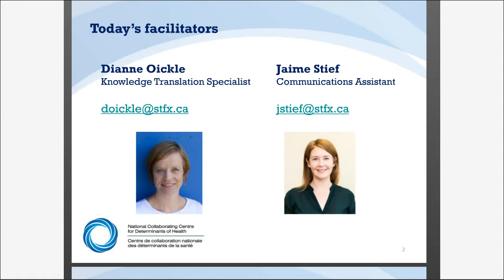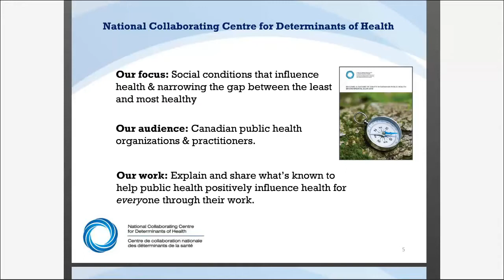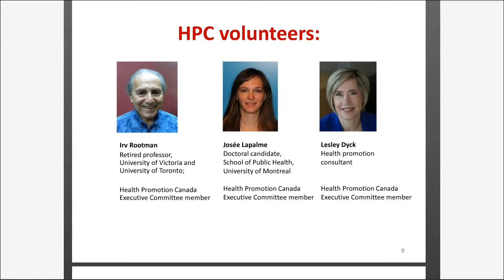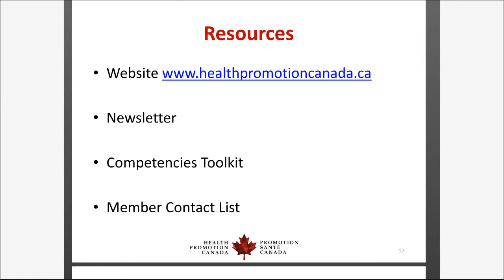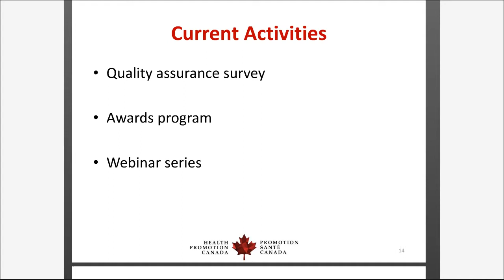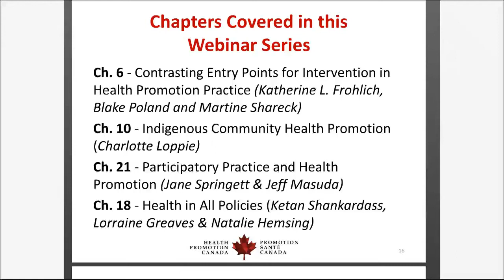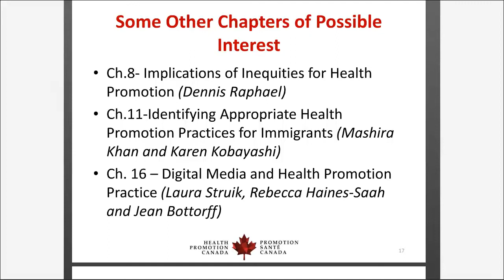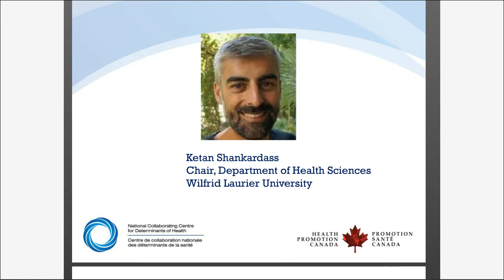NCCDH Webinar: Health-in-all policies as a health promotion strategy (1 of 4): Introduction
Health-in-all policies as a health promotion strategy

This webinar provides an overview of chapter 18 of the new book “Health Promotion in Canada 4th ed.” including the chapter’s author and a healthy communities organization using a HiAP approach to address health inequities.

Speakers:
• Dianne Oickle, Knowledge Translation Specialist, National Collaborating Centre for Determinants of Health (NCCDH)
• Ketan Shankardass, Chair, Department of Health Sciences, Wilfrid Laurier University
• Victoria Barr, Program Manager, BC Healthy Communities

PART 1: Introduction
PART 2: Ketan Shankardass
PART 3: Victoria Barr
PART 4: Q & A Session

Agenda:

• Introduction – Dianne Oickle (slides 1–5)
o Introduction to session, Indigenous land acknowledgement
• Evaluation link and speaker acknowledgement (slides 6–7)
• Health Promotion Canada (slides 8–18)
o Overview, volunteers, resources, website (slides 8–12)
o Health Promoter competencies (slide 13)
o Current activities, new book, webinar series (slides 14–17)

• Health gradient (slides 20–21)
• Health in all policies (HiAP) explained (slides 22–24)
• Examples of HiAP governance approaches (slides 25–28)
• Aspects of implementation (slides 29–31)
• HiAP Analysis using Realist Methods ON International Case Studies (HARMONICS) (slide 32)
• Technical challenges, evaluation, political challenges of using HiAP (slides 33–36)
• Outcomes and community participation (slides 37–38)

• BC Healthy Communities (slides 40–42)
• Plan H (slides 43–44)
• HiAP examples in BC (slides 45–59)
o Healthy city/community strategies (slides 46–53)
o Housing needs assessments (slides 54–59)
• Challenges and potential solutions to implementing HiAP (slides 60–65)

PART 4: Question & Answer Session

• Health Promotion in Canada: New perspectives on theory, practice, policy, and research. 4th edition (2018)